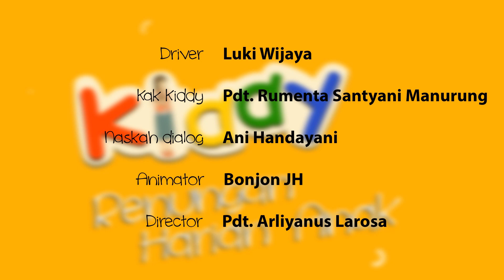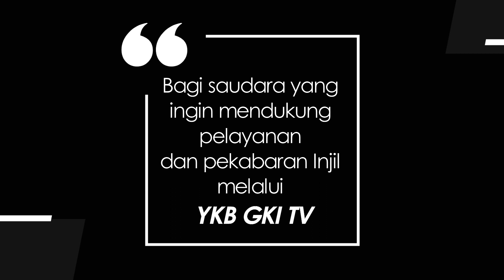KIDDY 626 - CAKRAWALA CIPTAAN ALLAH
Renungan Harian Anak “Kiddy” untuk hari Senin, 3 Januari 2023
berjudul : Cakrawala Ciptaan Allah
Didasarkan pada : Kejadian 1 : 6 - 8